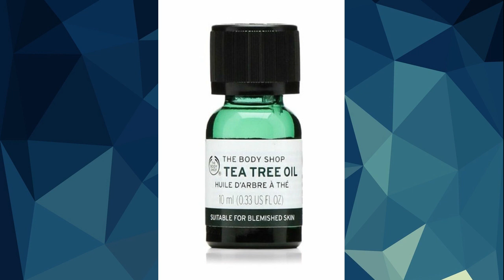Почему беременная Меган Маркл так полюбила...